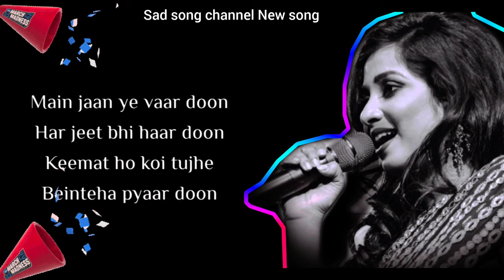main Jaan ye vaar doon har Jeet bhi haar doon keemat ho koi tujhe beint eha,🥀🥀🥀